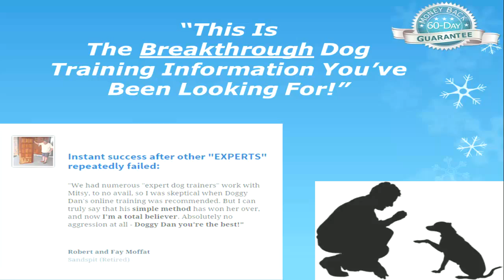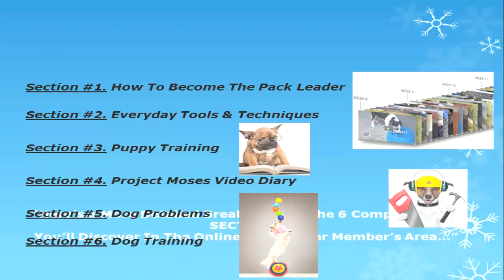How To Train Your Dog To Walk On A Leash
There are a few real keys to dog training, whether you are trying to train your dog to come when called, sit, stop barking or any other behavior. Understanding their importance is critical to achieving rapid results that are long lasting and help develop the bond between you and your dog.

The first is simple; you must win your dogs mind. If you don’t achieve this first then you will be struggling the all the way. When I talk about winning your dogs mind what I really mean is that your dog looks to you for all the decisions. Before you do anything else watch one of the amazing video sites that show you the 5 Golden rules to establishing yourself as the pack leader. If you aren’t putting these in place then you are setting yourself up to fail. Just at the crucial point where you really want your dog to listen they will go and do their own thing. For sure your dog may play ball occasionally or even most of the time, you may even have a dog that is obedient 99% of the time, however if you want a dog who always listens to you and does as you ask then you need to win your dogs mind.

The second key to success is to motivate your dog. It is really important that you discover what it is that your dog enjoys both in terms of exercise and play but also in terms of a reward. If you can make the experience enjoyable then you will both achieve more and look forward to training.

Some dogs love to fetch, others love agility, and other dogs simply love obedience training, or swimming out into water and retrieve. At least to start with find out what your dogs love is and help them develop this, what I am saying is work with your dog. The other point to recognize is to make training enjoyable reward your dog.

The three main rewards are:

Food- anything from a single dry biscuit to a whole piece of sausage!
Affection- pats, cuddles, lots of high verbal praise
Toys- games, throwing a stick or object, chasing your dog etc
Your dog is always going to work harder if you are fair in your training. Even if you do not want to use food you should make sure that you use affection accordingly when your dog does well

If you want to use food rewards then always follow these simple tips:

Always vary food rewards
Do not give food rewards every time
Never let your dog know what the reward is
If your dog doesn’t come first time then do not give them the reward
The third key to achieving perfection is practice! Learning how to encourage behavior that is closer to what you want than the last is the third key to success. Again this is where rewards come in so handy! Motivate and then show your dog what it is that you want and there is no need for any negative training!

One of the best sites that shows you all of this and more is The Online Dog Trainer, put together by top Dog Trainer, Doggy Dan.